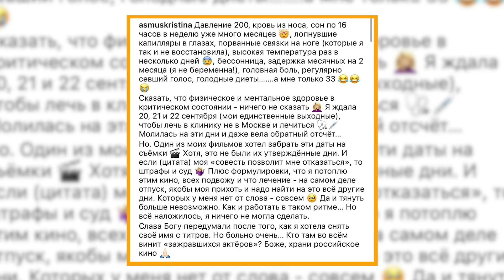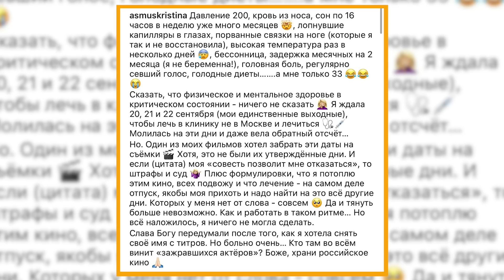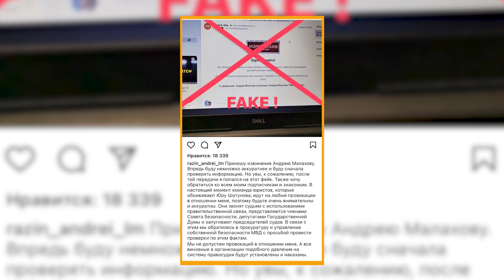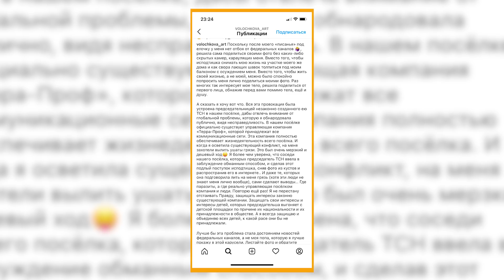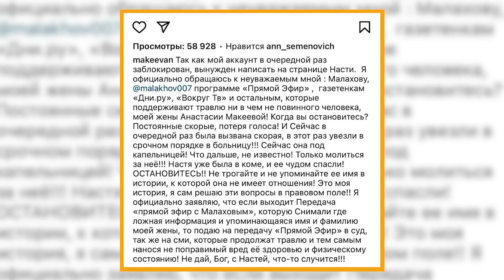ЛОБОДА ПОМИРИЛАСЬ С КИРКОРОВЫМ | ВОЛОЧКОВУ ПОНЕСЛО | ВИА ГРА ПРОТИВ ЛОРАК И ПОЛЯКОВОЙ |СПАСИТЕ АСМУС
Кто такая на самом деле Елена Блиновская и откуда у нее такие деньги.
Стало известно, что бывшей жене мужа Анастасии Макеевой оказывает поддержку экс-возлюбленный актрисы.

00:00 - INTRO
00:24 - АНДРЕЙ ПЕТРОВ ВЕРНУЛСЯ В ИНСТАГРАМ
03:26 - ОБЗОР ВЫПУСКА "ПУСТЬ ГОВОРЯТ" С УЧАСТИЕМ БЛИНОВСКОЙ;
10:03 - МАЛЬКОВА НА ШОУ У МАЛАХОВА
12:00 - КАРПОВИЧ СДЕЛАЛ ПОСТ НА ТЕМУ ЗАМУЖЕСТВА И ДЕТЕЙ
15:13 - ИГЛЕСИАС УХОДИТ СО СЦЕНЫ
17:15 - КИРКОРОВ ЗАКРЫЛ ОДИН ИЗ СВОИХ БИЗНЕСОВ
18:27 - АСМУС ПОЖАЛОВАЛАСЬ НА ТЯЖЕЛУЮ РАБОТУ
21:47 - РАЗИН ИЗВИНИЛСЯ ПЕРЕД МАЛАХОВЫМ
24:06 - ВОЛОЧКОВА РАЗДЕЛАСЬ И НАПИСАЛА ОГРОМНЫЙ ПОСТ
25:46 - КАРДИ БИ РОДИЛА
26:31 - МАЛЬКОВ ЗАСТУПИЛСЯ ЗА МАКЕЕВУ
27:55 - ВИА ГРА ПРОТИВ ПОЛЯКОВОЙ И АНИ ЛОРАК
30:10 - СОБАКИ, КОТОРЫЕ СПАСЛИ ДЕТЕЙ